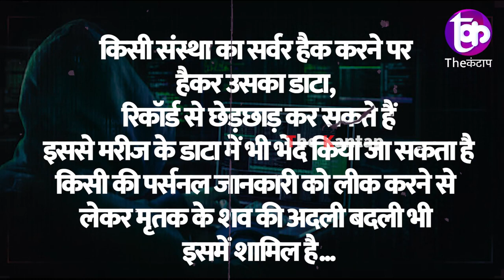Delhi AIIMS का सर्वर करीब 9 घंटे से डाउन, अस्पताल में हड़कंप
सूत्रों के हवाले से बड़ी खबर, Delhi AIIMS का सर्वर करीब 9 घंटे से डाउन

| The Kantap